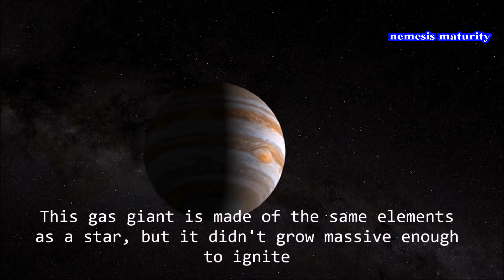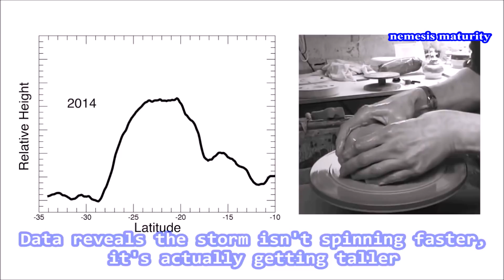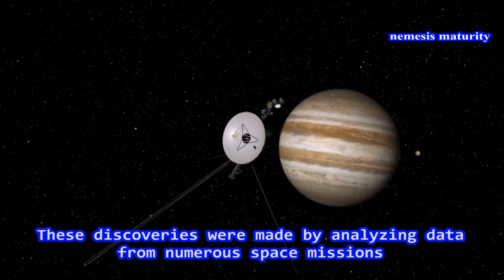What Is Happening To Jupiter's Great Red Spot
Jupiter is the largest and oldest planet in our solar system.
Its history spans 4.5 billion years. This gas giant is made of the same elements as a star, but it didn't grow massive enough to ignite.

Jupiter's appearance is the result of its swirling interior of gases and liquids - producing a tapestry of colorful cloud bands as well as the iconic Great Red Spot.

The Great Red Spot is a gigantic storm. It's an anticyclone, and with no land mass on the planet to slow it down, the Great Red Spot has rages for over a century.

But scientists studying the spot have noticed that it has been changing over time. The color is deepening, and it's actually shrinking and getting rounder.